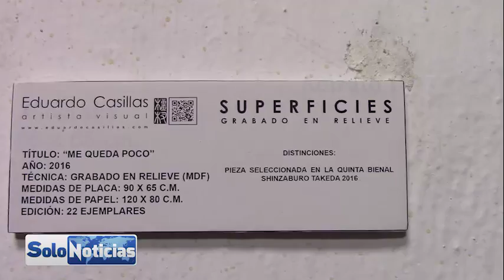Superficies; Grabado en Relieve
Superficies; es la obra del artista Visual Eduardo Casillas, que es presentada en exposición en el Centro Cultural Taxco Casa Borda, superficies es compuesta por piezas que son realizas  en grabado en relieve, trabajos que comprenden desde el año 2012 hasta el 2016, estas obras  surgen con la inspiración de la sociedad y  la vida diaria, esta obra ha sido presentada en diferentes estados del país así mismo ha estado en países como Rusia, Egipto, Canadá, Nicaragua entre otros.